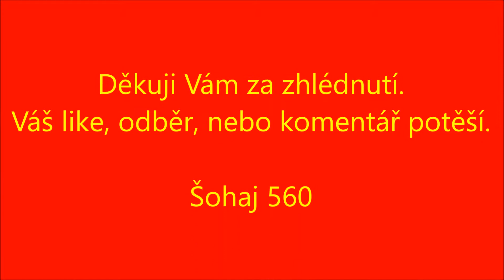Pershing 163 093 - 8 v Kojetíně